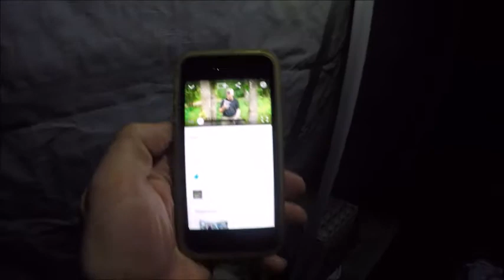Lee Ralph TAG